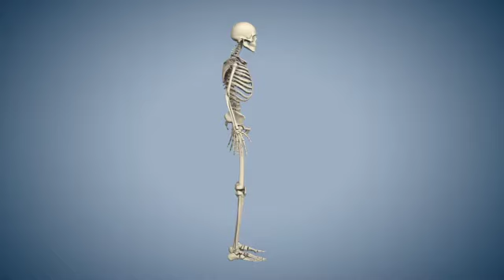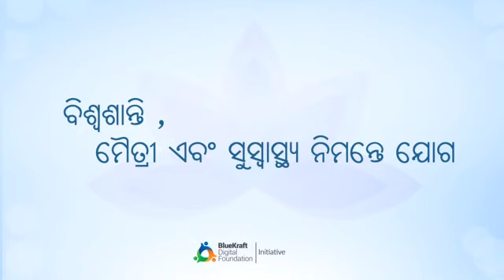Yoga with Modi Padahastasana Odia